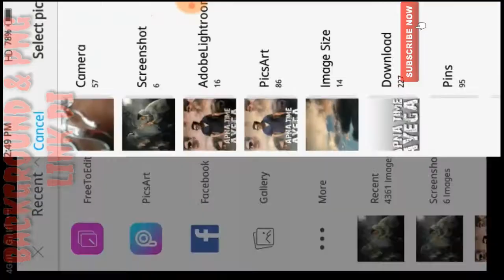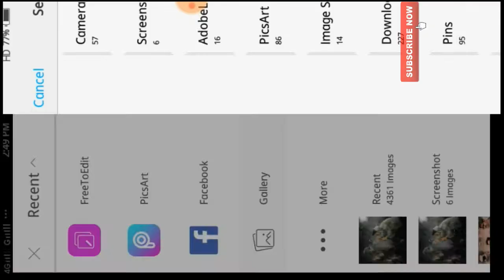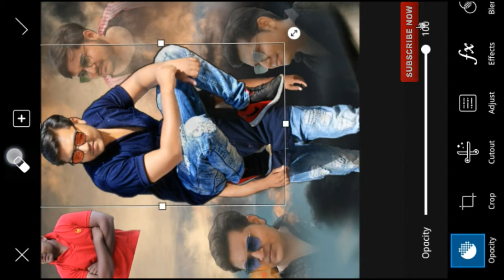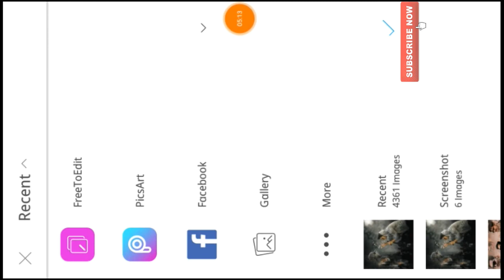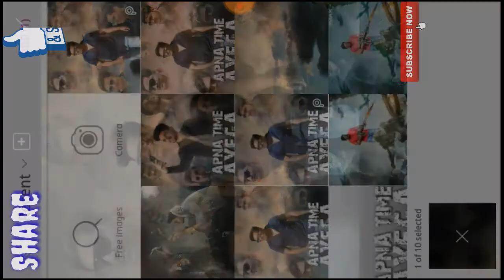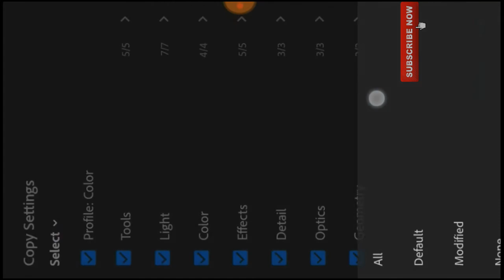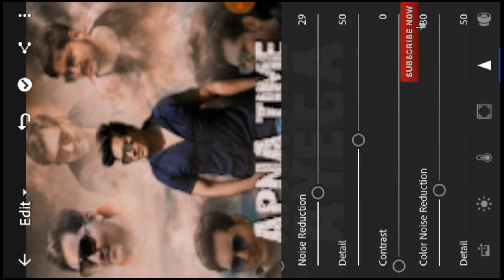Gully boy movie poster PicsArt editing 2019, PicsArt editing new movie poster 2019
Hi friends
Kesi lagi video comments kar ke batao plz